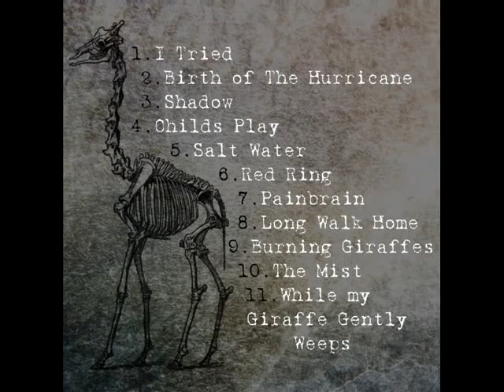Uitgezonderd - Birth of the Hurricane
Uitgezonderd -- Burning Giraffes At Sea
Label: Webbed Hand Records -- wh156
Format: 11 × File, MP3, Album, 320 kbps
Country: Belgium
Released: 20 Nov 2010
Genre: Electronic
Style: Classical, Instrumental, Ambient

"This album is a process of hours and hours of working without sleep. Isolated in a room, with just a laptop, guitar and piano. It can be seen as the melancholy of a bitter old man who will die in a few minutes. Enjoy!
...The work is open for interpretation, for me personal it's about a period in my life, I see it as the last minutes of recalling memories before the death of the person..." - Jeffrey D. (Uitgezonderd)

"Established in 2003, Webbed Hand is a netlabel, sharing over 200 complete albums as free mp3 downloads. Our sole mission is to bring you things to hear and enjoy. Add them to your music collection, make copies for your friends.

All of the artists here produce and promote their own work. It is a labor of love, and we make a higher priority of inspiring and entertaining than of getting rich.

In general, the works here are aimed at the ears of introverted mystics, dreamers, and lateral thinkers. We'd like the music here to serve as vehicles for the mind. Empowering and uplifting, rather than depressed and devitalizing, loaded with subtlety and richness and no shortage of strangeness." - Webbed Hand Records.